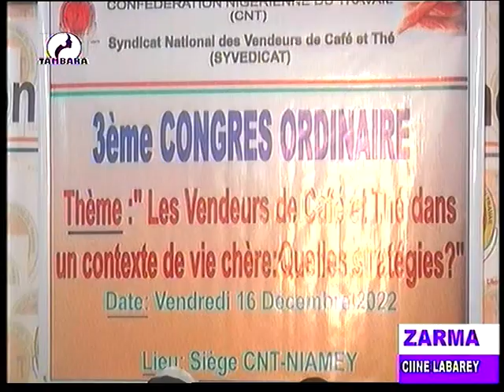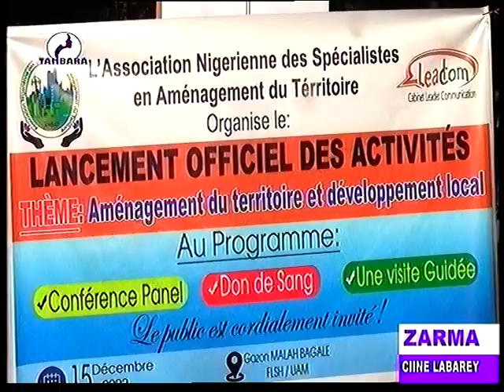JOURNAL EN ZARMA du 16 Décembre 2022 sur la télévision TAMBARA, le miroir de la femme Niamey Niger